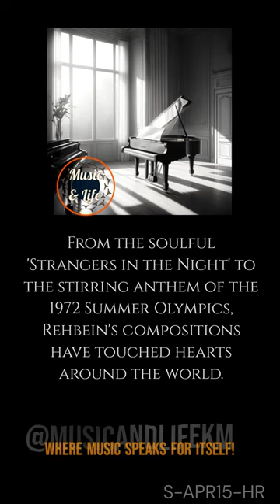HERBERT REHBEIN APR15 I The world we knew (Over and over) 🎶👍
Step into the timeless melodies of Herbert Rehbein, a maestro of musical composition.

From the soulful 'Strangers in the Night' to the stirring anthem of the 1972 Summer Olympics, Rehbein's compositions have touched hearts around the world.

Join us in celebrating the enduring legacy of Herbert Rehbein, whose timeless music continues to inspire generations.

PD.

Karlos M.